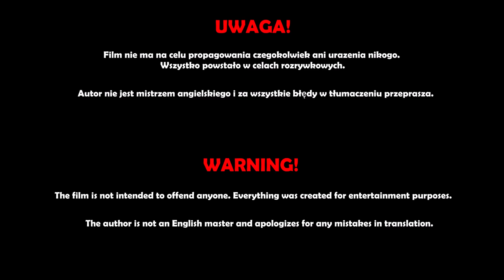Alternate Future of Hungary (2020-2100)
Wszystko zostało wymyślone jedynie w celach rozrywkowych!

► Seria "Alternatywna Przyszłość Państw" pokazuje alternatywne losy konkretnego państwa na świecie. Film w większości nie jest realny i nie ma na celu propagowania czegokolwiek lub urażenie kogoś. Seria ta zalicza się do kategorii: mapping. Na filmie jest mapa wraz z granicami danego państwa.

✓ Dziękuję za 16 650 subskrypcji! :D

♫ Muzyka użyta w filmie:

   ♩ - 1. RFGB - Pirate Crew
   ♩ - 2. Evan King - Guardians

► SERIA: Alternatywna Przyszłość Państw (#10)

► PL: Alternatywna Przyszłość Węgier (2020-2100)
► EN: Alternate Future of Hungary (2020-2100)
► H: Magyarország alternatív jövője (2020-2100)